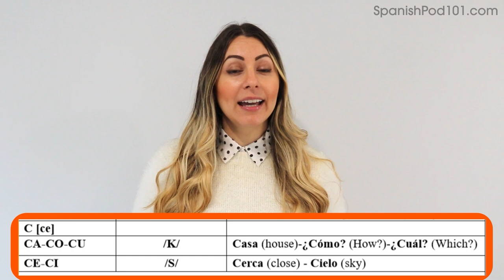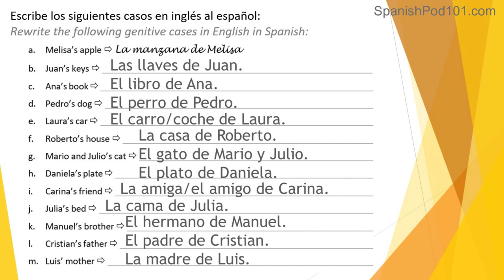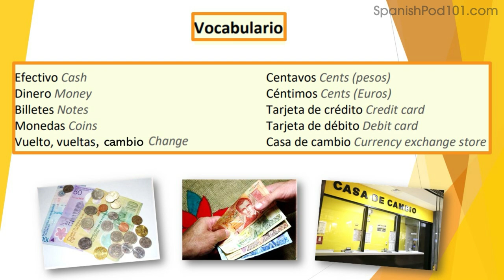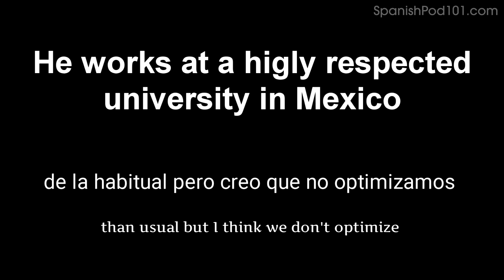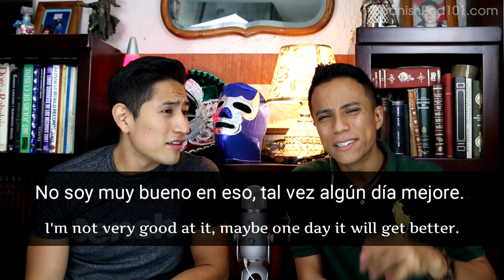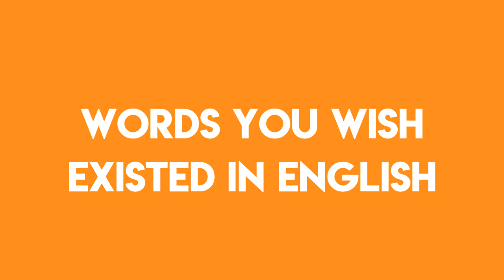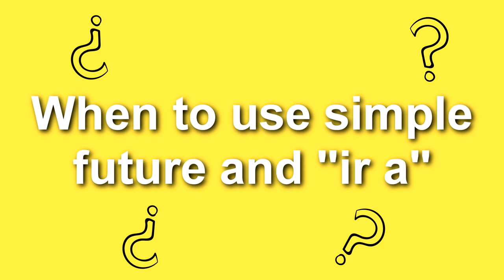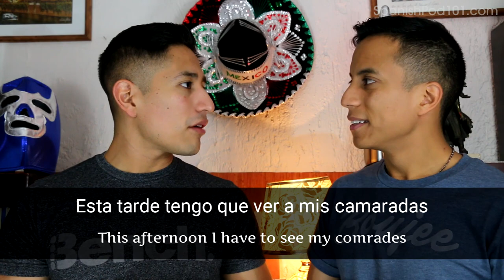ALL the Basics You Need to Master Spanish #34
In this video, we will teach you 5 Spanish lessons that will help you master the language if you're an absolute beginner. This is THE place to start if you want to learn Spanish, and improve both your listening and speaking skills.